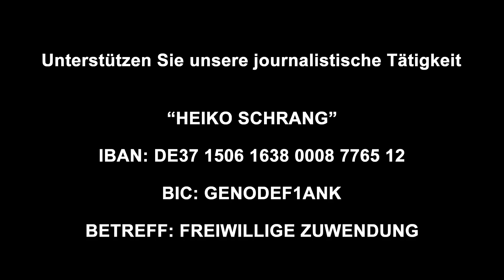KRISE IM WINTER: Die echte Lösung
BITCOIN: bc1qh5jepa9de30dhksjqrfzymwrpnn3kwdx58gmad9ehe5xp488usuq94xz6l

(WERBUNG)

Die Panik vor dem anstehenden Winter und den massiv gestiegenen Energiepreisen ist in aller Munde. Was wirklich dahinter steckt und warum die Wenigsten wissen, dass sie selbst Teil des Problems sind, erfahrt ihr in dieser extrem wichtigen Sendung von NEO.